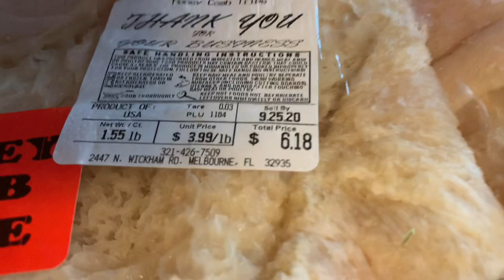🔴PANSA DE RES EN SALSA🔴 A MI ESTILO 🔴TE GUSTA ESTA CLASE DE COMIDA